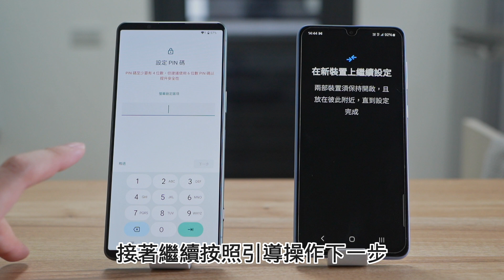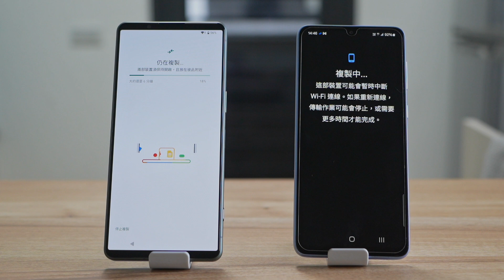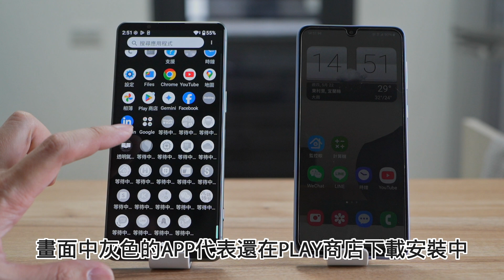【Android篇】2025 Sony 手機資料轉移教學，一掃、二連、三移轉，換機超便利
操作教學適用於2025年上市之 Sony Xperia 手機